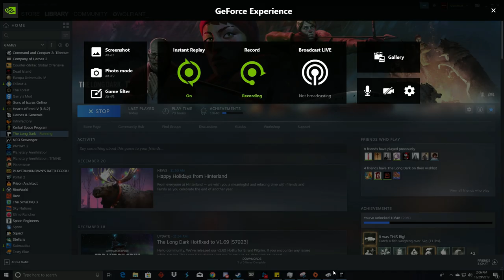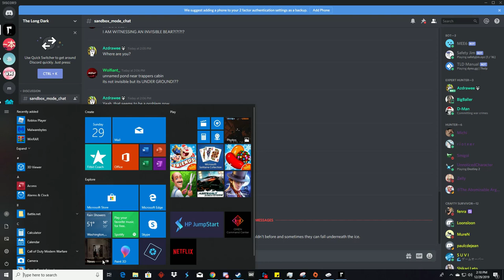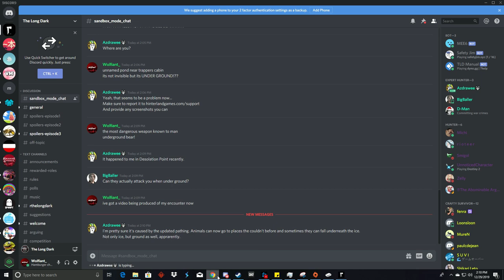The Long Dark - Invisible bear??? no UNDERGROUND BEAR!!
A little bug i stumbled upon watch till the end to see something funny happened at unnamed pond near trappers cabin first time seeing the bug and it was funny as fuck
Song used at the end: Queen Bohemian Rhapsody